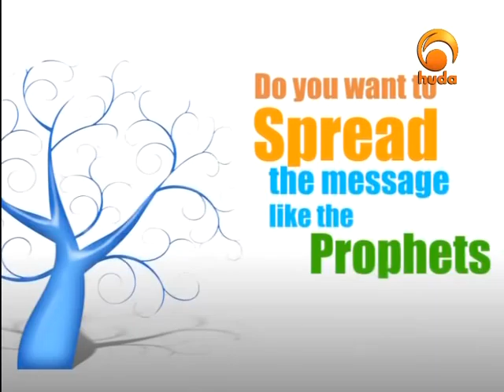excellence of manners 06_September 16 13 58 24